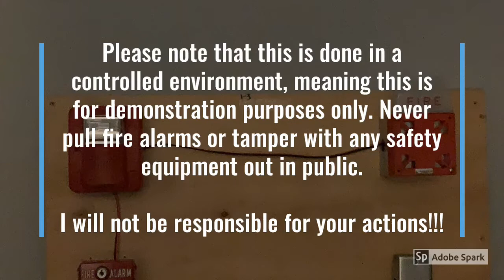Board System Test 32 |Chime Time!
Here's a brand new system test. This time, it's at night for a specific reason. The reason is that the notification devices are EST chimes, which are actually quiet. For the devices, I got my new EST Integrity chime strobe, and the EST Genesis chime strobe. The pull stations are EST 270-SPO, and EST 278. I came up with a handy way of opening the 270-SPO with pliers, and a flat head bit, but I still had to put the camera down to reset the pull station as it's still a pain to open with one hand.

Anyways, this is gonna do it for System Test 32. I hope you enjoy it.

Devices: EST 757-7A-CS

EST G1RF-CVM

Pull Stations: EST 270-SPO

EST 278b-1120